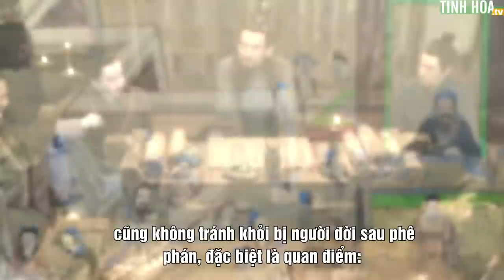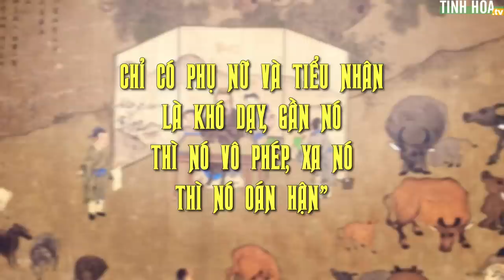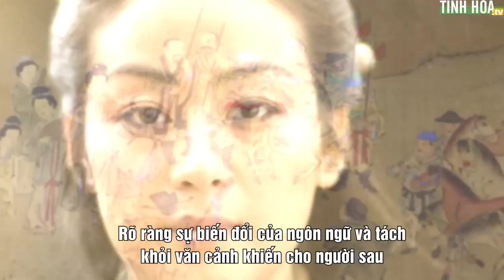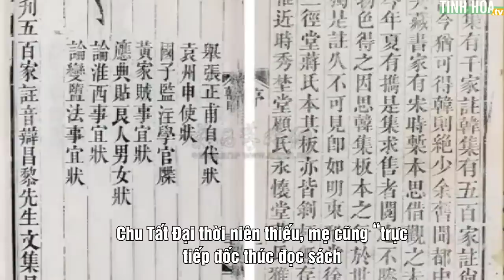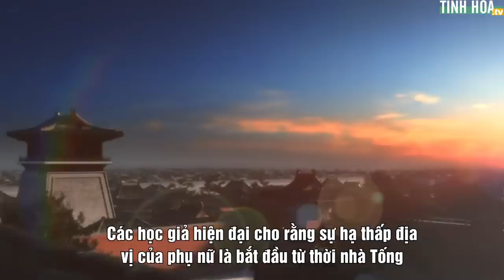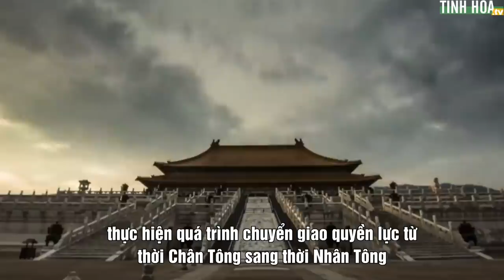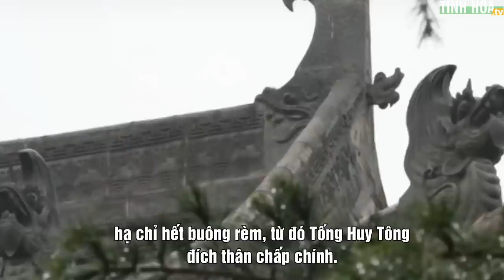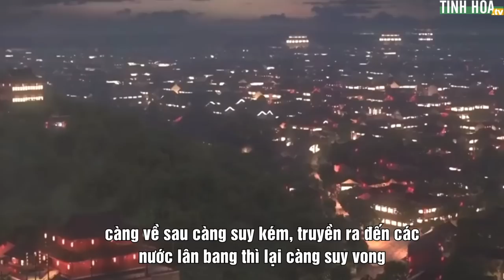Nỗi oan nữ quyền của Khổng Tử: Phụ nữ và tiểu nhân khó dạy? | Tinh Hoa TV